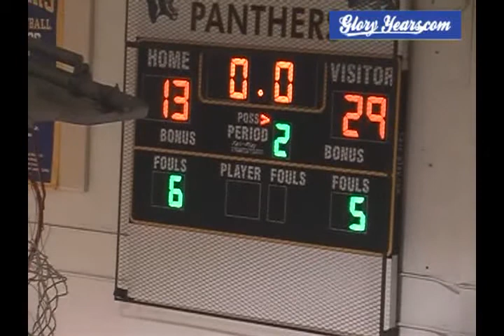up D210 OH Lockland 56 Cincinnati Hills Christian 66 2010 bb 02